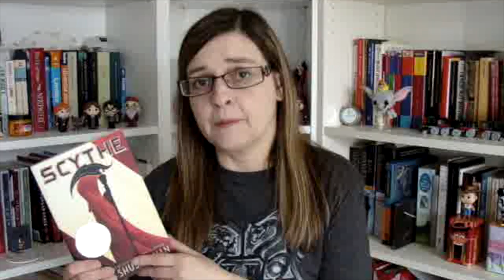March Wrap Up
March turned out to be an interesting reading month.  Please let me know if you have read any of these book.